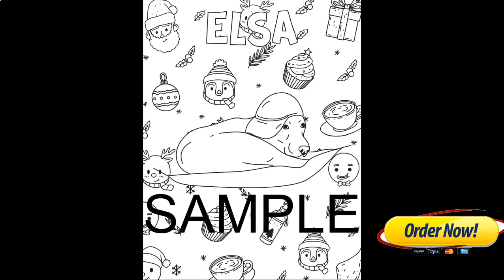Great Dane Christmas Coloring Book